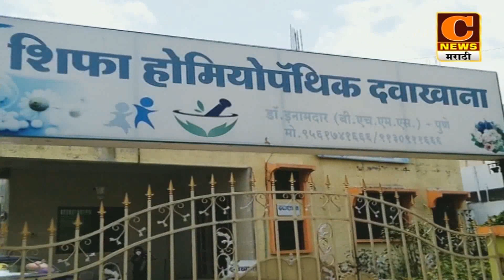कर्जतमध्ये मास्क न वापरणाऱ्यांवर दंडात्मक कारवाई